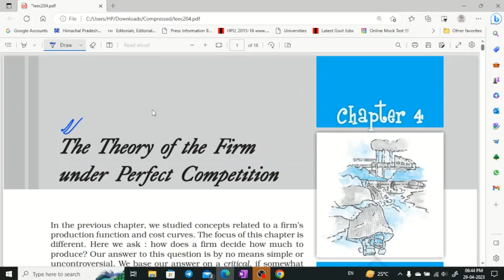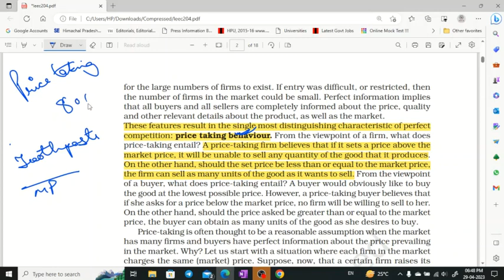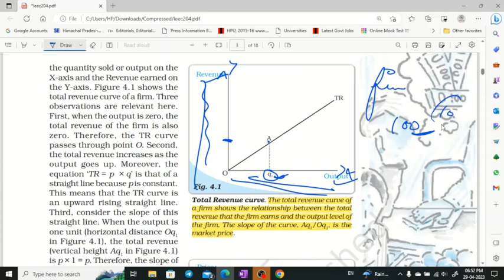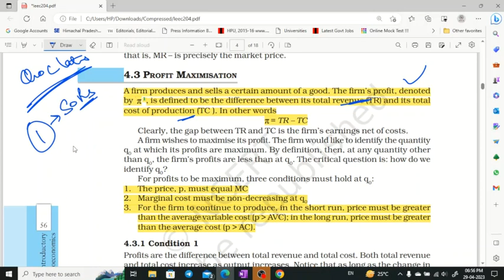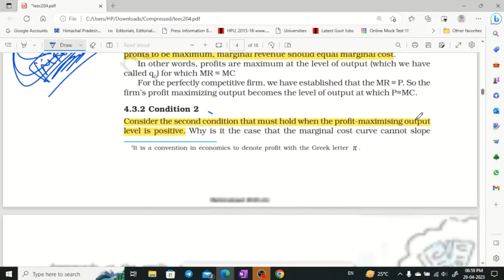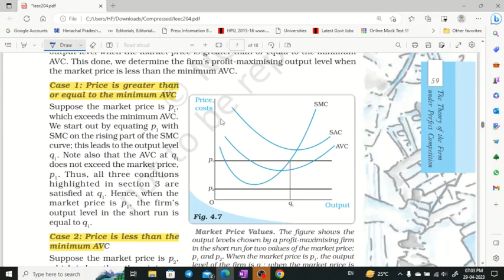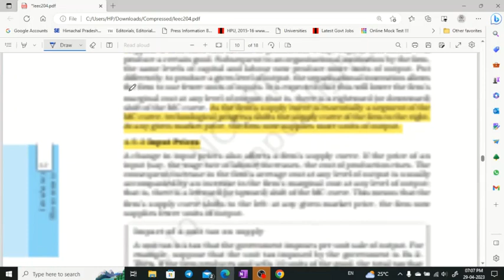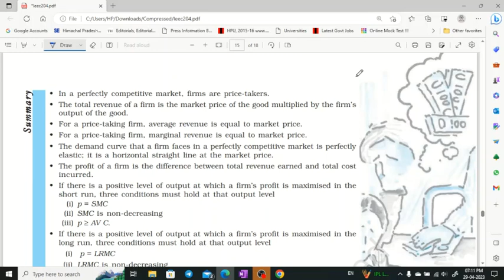NCERT class 12 - micro-economics part - 4 for UPSC, CSE, UKPSC, HPAS by Shom's IAS